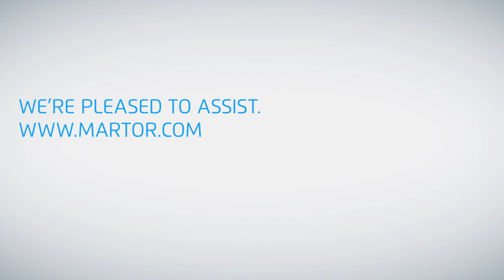Martor Secupro Merak veiligheidsmes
Martor Secupro Merak is een compact veelzijdig veiligheidsmes gemaakt van glasvezelversterkte kunststof. Beschikt over een uitstekende ergonomische grip heeft een snijdiepte van 9 mm. Uitgerust met een terugtrekmechanisme voor een hoge veiligheid. De mesjes beschikken over een 4-voudig snijvlak.

Voor vragen over onze Martor producten of professionele en veilige snijoplossingen kunt u vrijblijvend contact opnemen met een van onze specialisten. Wij helpen u graag verder.